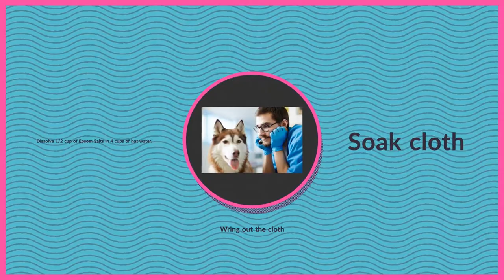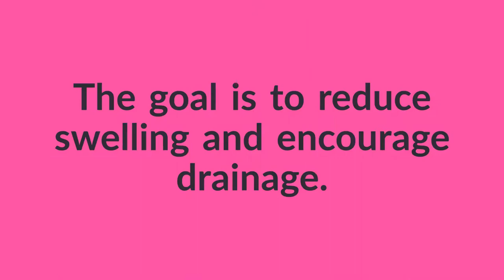HOW TO TREAT A SEBACEOUS CYST ON A DOG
Sebaceous Cysts are like pimples for dogs. They're easy to treat at home and this video will show you how.